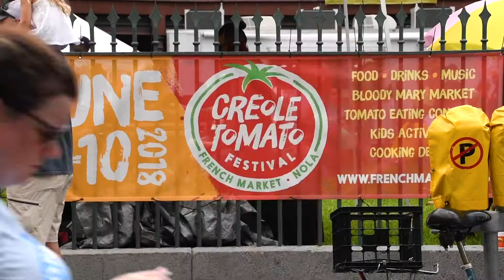Creole Tomato Festival